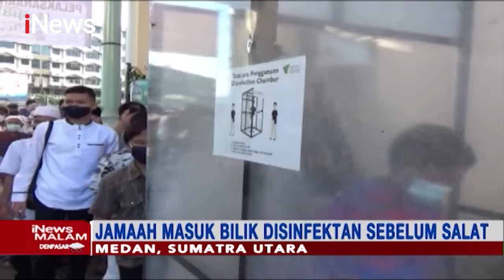Umat Muslim di Aceh dan Medan Melaksanakan Salat Id dengan Protokol Kesehatan - iNews Malam 13/05